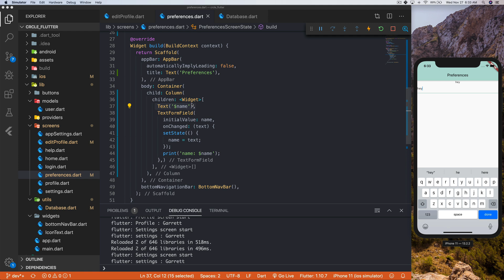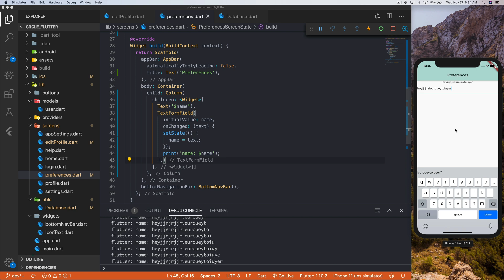Simplest way to use a TextFromField in Flutter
Both the TextField and the TextFormField have two different ways they can be used. If this video we'll be taking a look at what I think is not just the simplest way, but also the way that will solve your problem in 8/10 situations.